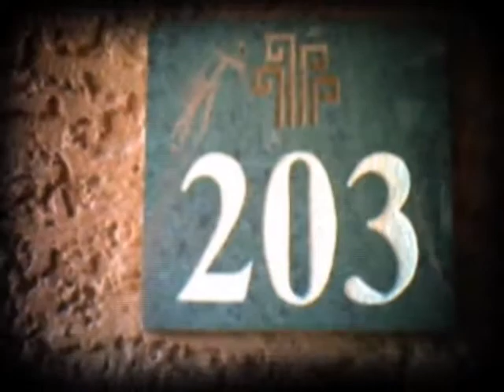Nee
Digital Harinezumi Sample (Color)